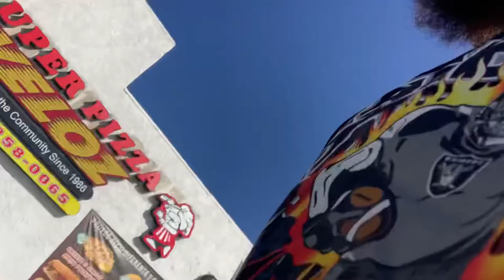Blessing “Thee Odin”